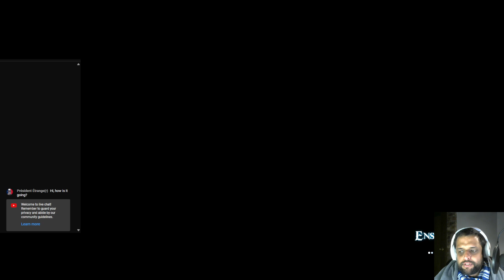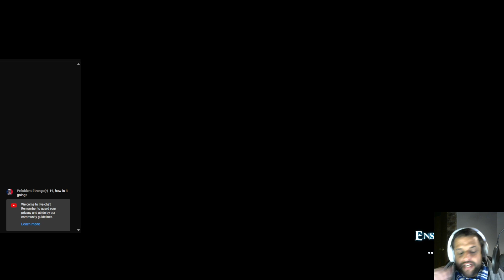Exploring the Blackmire Marshes... Again | An Ecologist Plays | ENSHROUDED | Ep.29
Hello again, all you wonderful people, and welcome back to another An Ecologist Plays live stream! This is the first (of four) part of our live stream we had on Sunday (22 September 2024). In this part of the live stream, we first had a look at how our PETRA is progressing... and then we promptly headed to the Blackmire Marshes (again). While there, we found Val's daggers, discovvered an obelisk, and made our way to the Vukah Treetop Village. Oh, and with some help from chat, we found out how to get Blackmire Heartwood (which I initially misheard as hardhood). On Wednesday, we will be continuing the exploration of the Vukah Treetop Village, so join us for that then!

So, come join us on Sunday, 18:00-21:00 South African time (UTC+2), for a nice relaxing Enshrouded live stream.